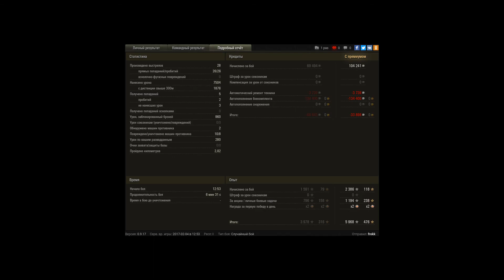Т-54, Л. Зигфрида, Штурм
Игрок: frokk [CRGX]